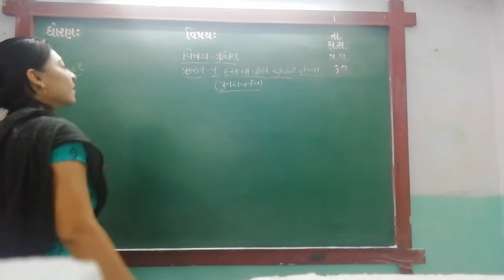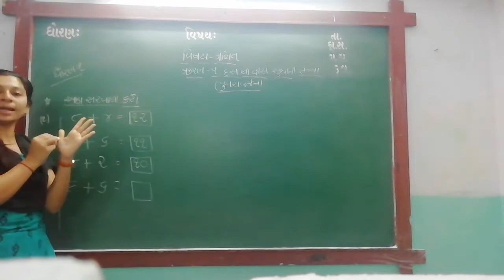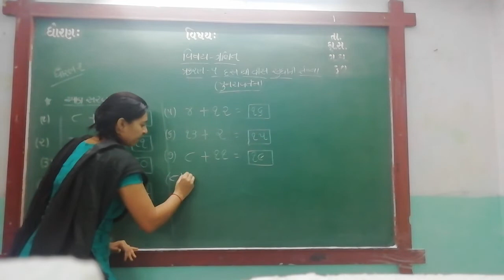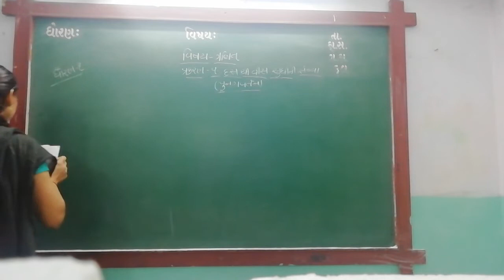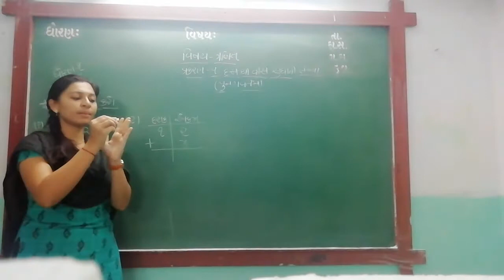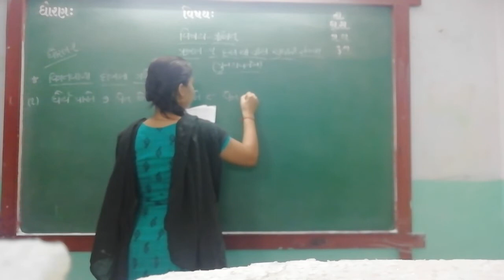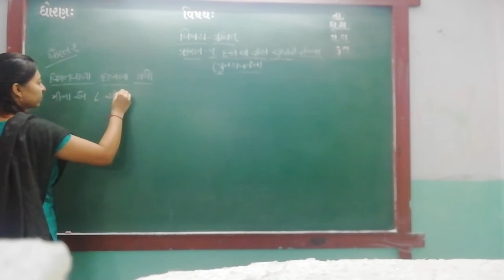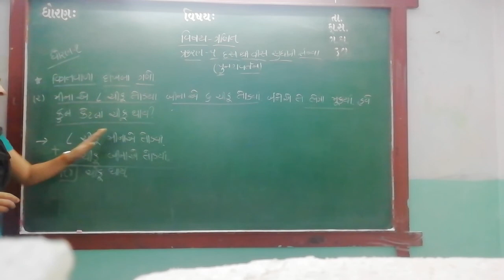GUJ MED STD 1 SUB MATHS CH 5 REVI P 7